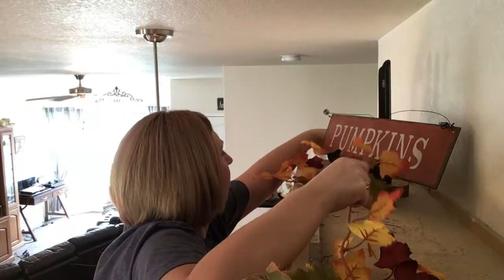Things Can Change In The BLINK Of An Eye! ~ DITL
Hello! Our day started off normal, but then things took a turn in the afternoon.

Thought for the Day: GOD is our greatest help in times of distress.